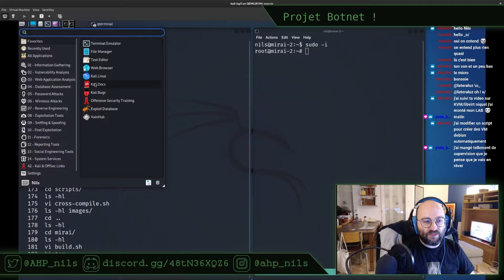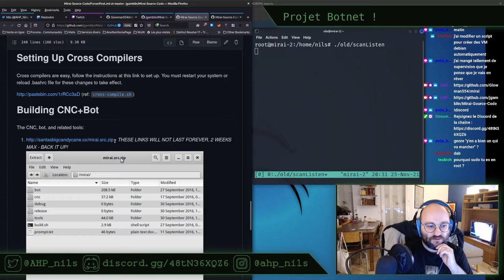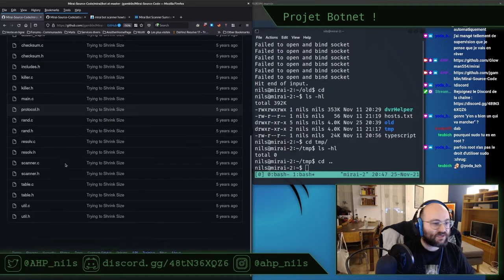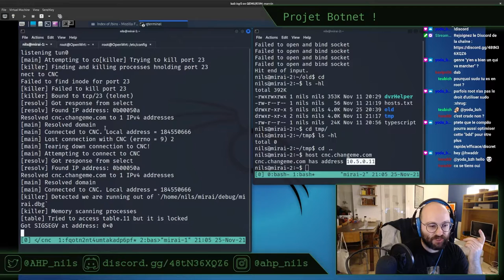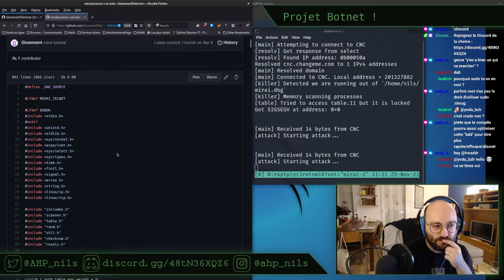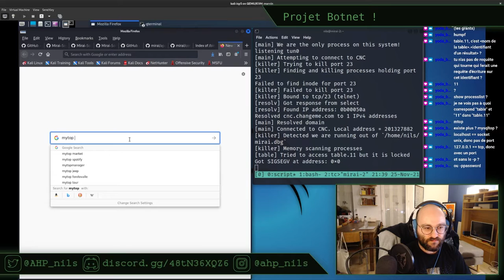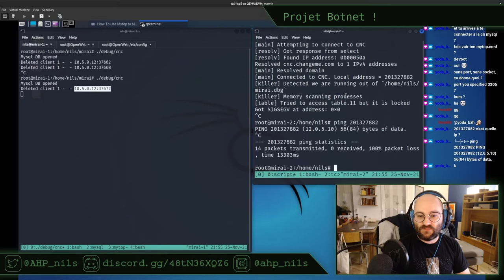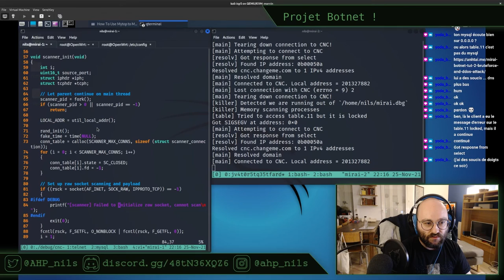Projet Botnet Episode 3 - Stream du 25 novembre 2021